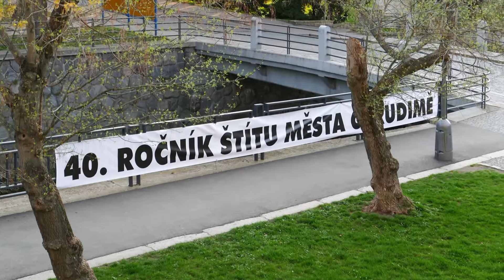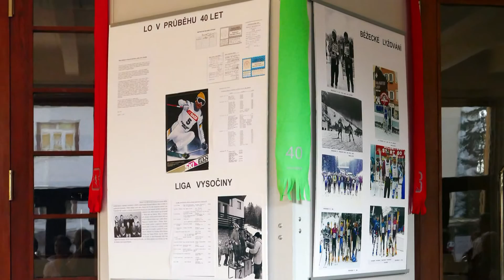ŠTÍT MĚSTA CHRUDIMĚ UŽ 40 x - VERNISÁŽ VÝSTAVY V DIVADLE KARLA PIPPICHA - 6.4.2016